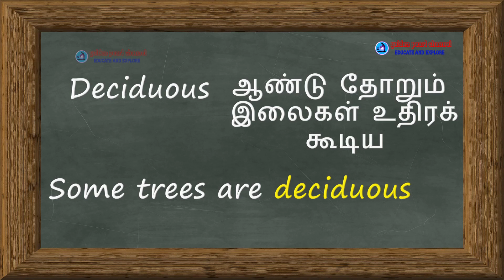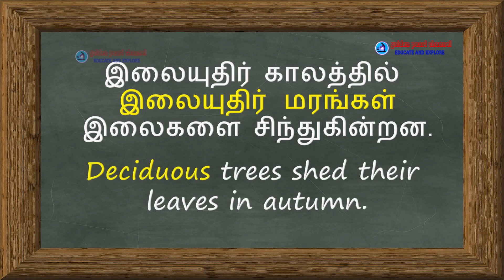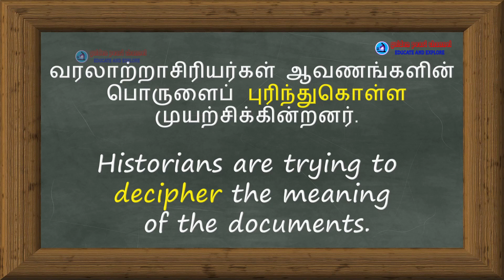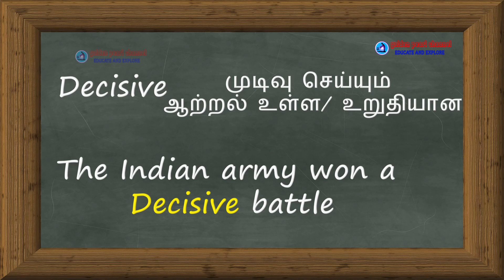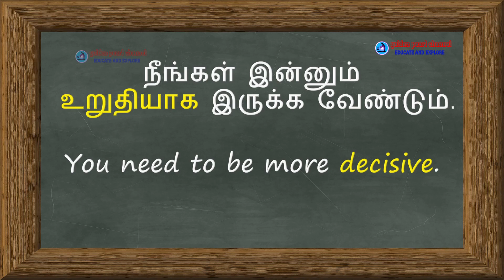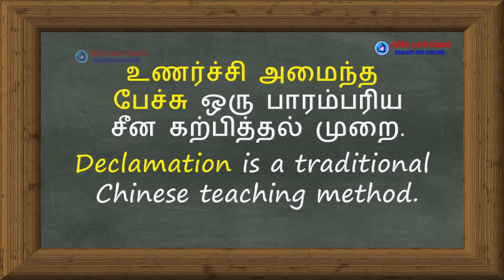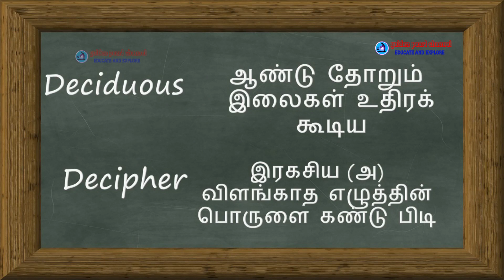Everyday Vocabulary DAY 97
Be a Member and develop your English Skills | உறுப்பினராகி உங்கள் ஆங்கில திறனை வளர்த்துக்கொள்ளுங்கள்